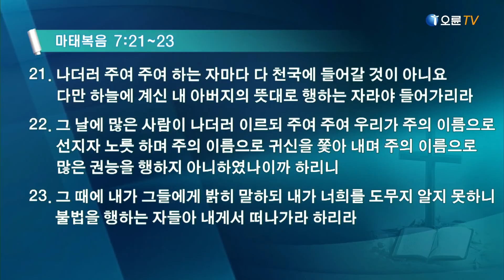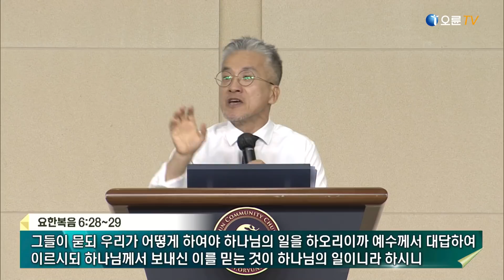[오륜교회 금요기도회 설교] 무너진 하나님의 영광을 회복하라! 2021-10-22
제목 : 무너진 하나님의 영광을 회복하라! - 최요나 선교사
본문 : 요한일서 1:3

[본문]
3 우리가 보고 들은 바를 너희에게도 전함은 너희로 우리와 사귐이 있게 하려 함이니 우리의 사귐은 아버지와 그의 아들 예수 그리스도와 더불어 누림이라

주일 2부 : 7:55 ~ 9:15
주일 3부 : 9:55 ~ 11:15
주일 4부  : 11:55 ~ 13:15
주일 5부  : 13:45 ~ 15:20
주일 6부  : 15:55 ~ 17:20

수요 오전 : 10:50 ~ 12:20
수요 저녁 : 19:20 ~ 20:40

금요 예배 : 20:20 ~ 23:00